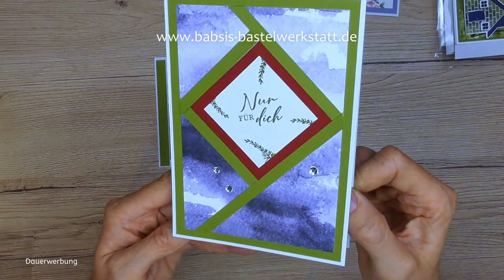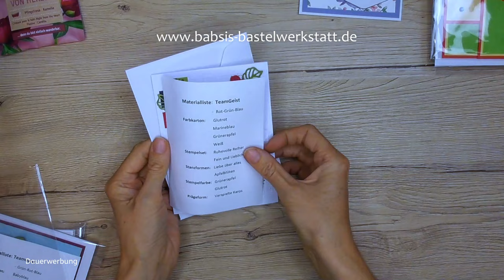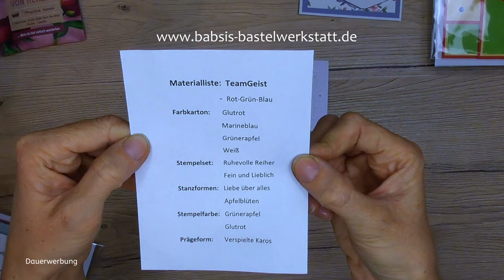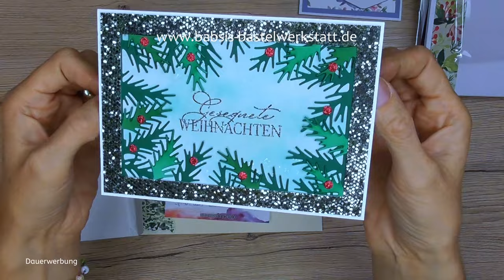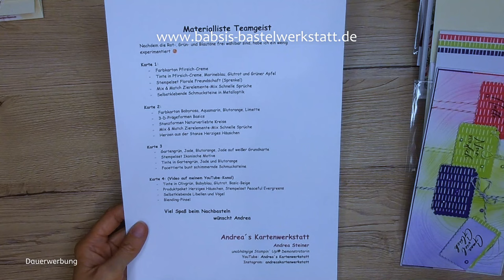Teamgeist Farbenspiel - Kartenideen - Karteninspirationen - Geburtstag - Weihnachtskarte stampin up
Das Thema unseres heutigen Teamgeistes ist Farbenspiel. Gestalte eine Karte mit den Hauptfarben grün blau rot und nutze noch eine weitere Farbe. Und es sind so wunderschöne tolle und ganz individuelle Karten entstanden. Vielen Dank an meine Teammädels fürs mitmachen. Über Geburtstagskarten, Weihnachtskarten, Häuschenkarten, Urlaubsfeeling Karten, Herbstkarten, Kreiskarten, Herzkarten, Babykarten, bunte Karten, Karten für Jugendliche  und vieles mehr werdet ihr hier ein buntes und tolles Farbenspielsammelsurium finden. Ich bin Babsi von Babsi´s Bastelwerkstatt, unabhängige Stampin'Up!® Demonstratorin und möchte dir Inspirationen für deine Bastelkreationen geben. Viel Spaß beim Anschaun und Nachbasteln. :-)

Babsi

Danke an meine Teammädels fürs mitmachen:
Heike Stempel_Loft
Gabriele

Links:
*Adapter für Rekorder und Mikrofon